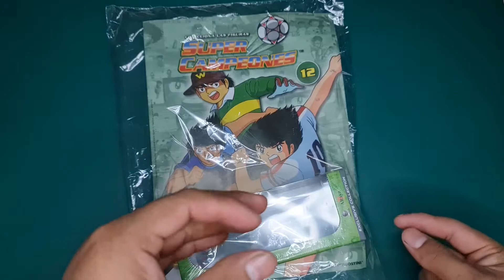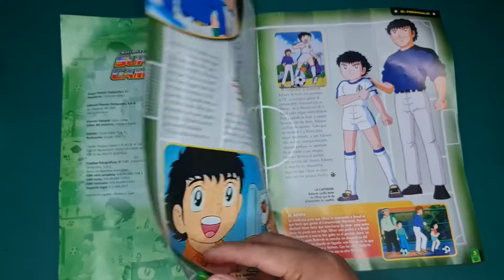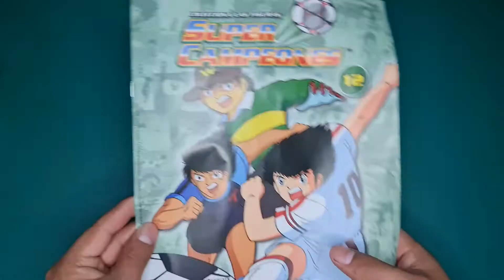ROBERTO SEDINHO un UNBOXING MAS 😎😎😎/PLANETA de Agostini super campeones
*SIGANME LOS MALOS*